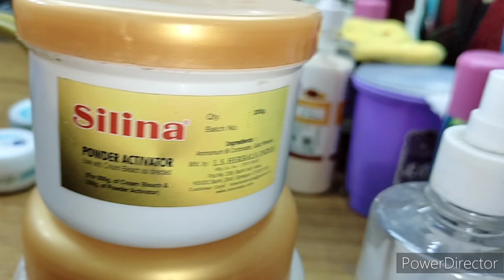Full body bleach step by step/ full body bleach karne ka Sahi tarika/ body polishing bleach#bleach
Best Bleach for dull and pigmented skin/केवल ब्लीच से ही पाएं फेशियल जैसा ग्लो/@RENU RANA
Hello friends welcome back to my you tube channel Pummy Beauty World
ln this video
how to do bleach btaya gya hai
Bleach karne ka aasan trika
Bleach kaise kare
Bleach
bleech
a#bleachingmyhairathome
Vedic line professional bleach
Best Bleach for
veatjsh skin
ब्लीच करने का आसान तरीका
वेदिक लाइन चारकोल ब्लीच
सांवली स्किन के लिए बेस्ट ब्लीच
 चारकोल ब्लीच फॉर फेयरनेस
झाइयों के लिए बेस्ट ब्लीच